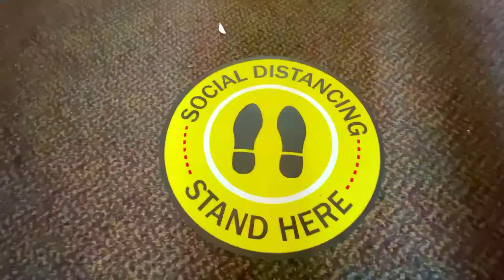Mesa buffet buffet dominicano en Springfield Massachusetts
Buffet dominicano en Springfield Massachusetts